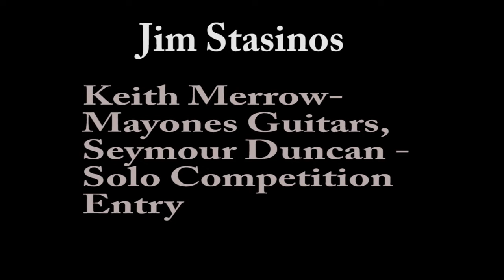Jim Stasinos - Entry for Mayones Guitars-Seymour Duncan Solo Competition Keith Merrow